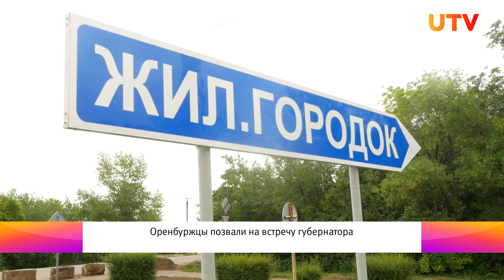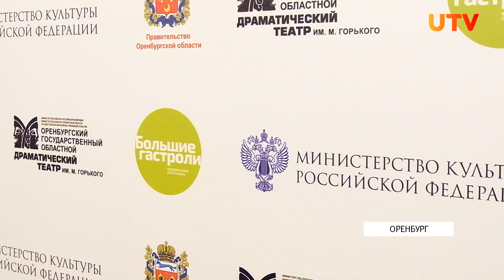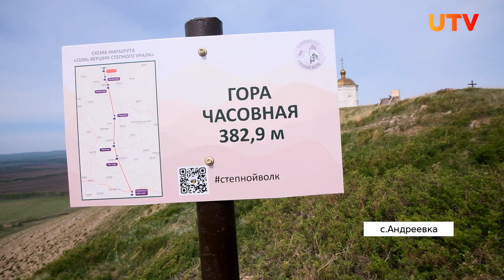Новости Оренбуржья от 11 мая 2023